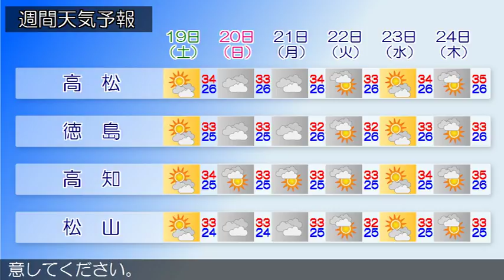2017/08/17 四国地方の天気予報 昼